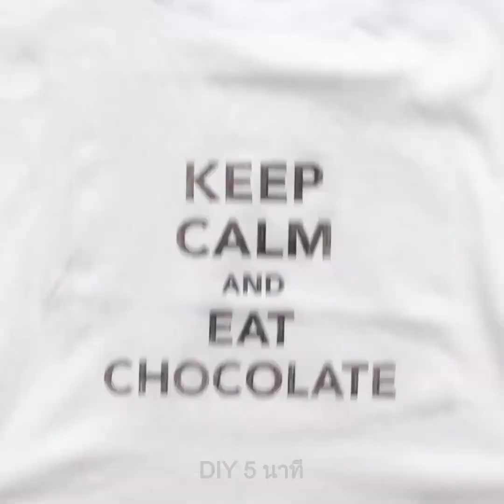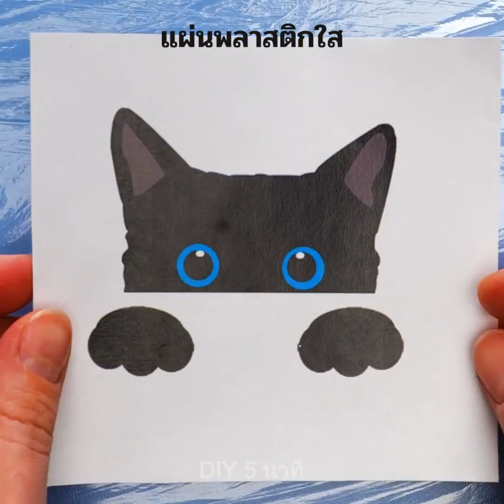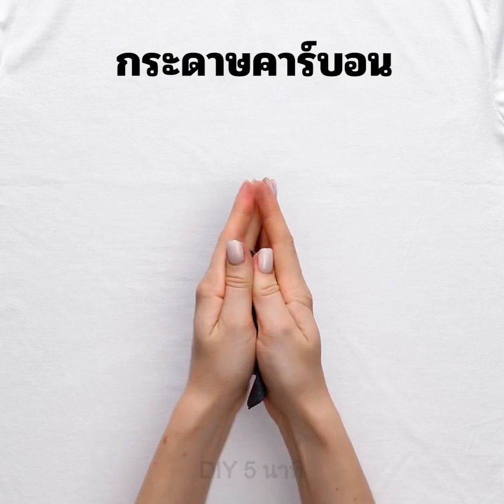31 ไอเดียสร้างสรรค์ในการแปลงโฉมเสื้อผ้าของคุณ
TIMESTAMPS:
00:04 ตกแต่งเสื้อเชิ้ตเป็นเลื่อม
03:48 ตกแต่งเสื้อเชิ้ตสีดำสวยๆ
04:11 วิธีย้อมสีเสื้อเชิ้ตขาว
04:46 DIY ครอปท้อปสุดเจ๋ง
10:19 สร้อยคอสวยๆ
12:50 DIY เสื้อยืดลายปาก